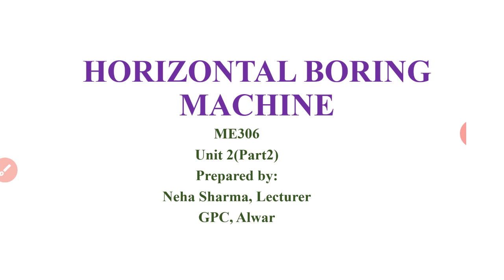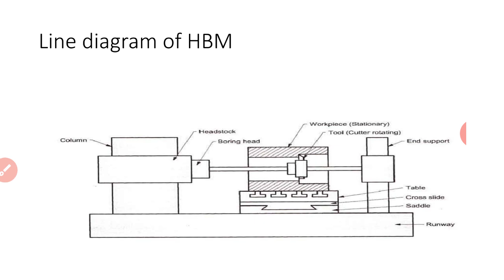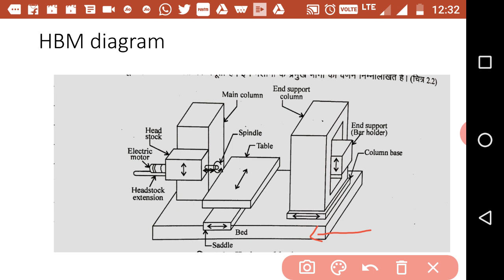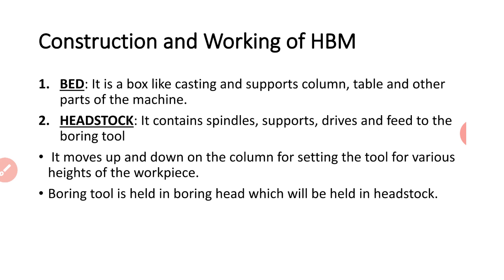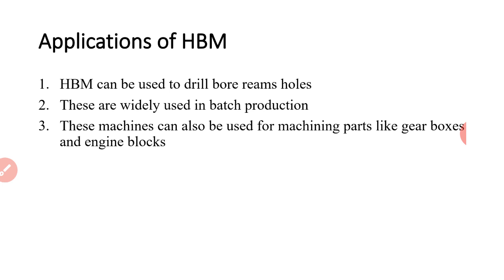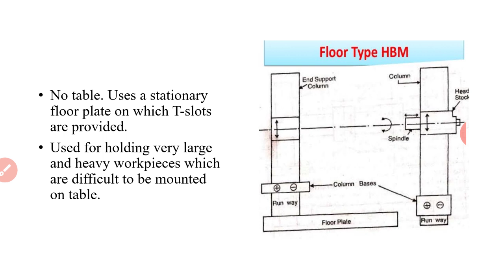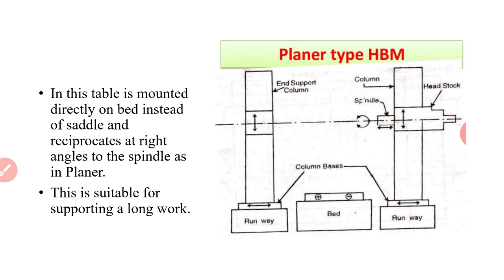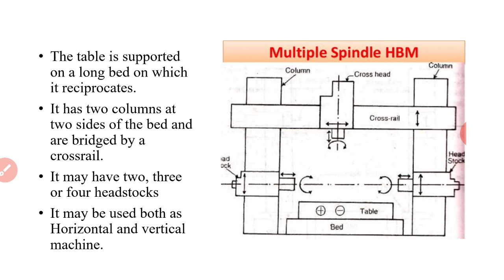ME306, Horizontal Boring Machine: Construction,types, Neha Sharma,Lecturer,GPC,Alwar